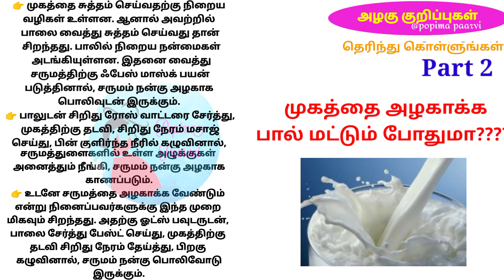முகத்தை அழகாக்க பால் மட்டும் போதுமா???